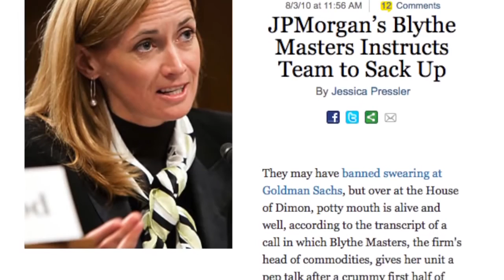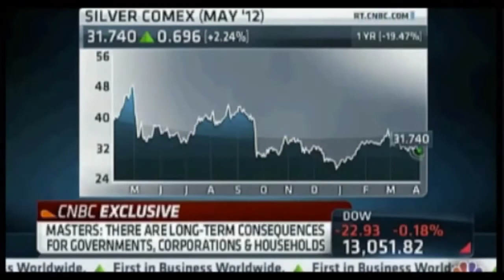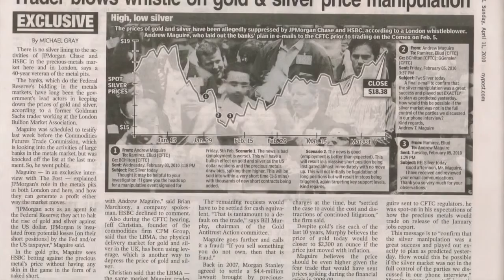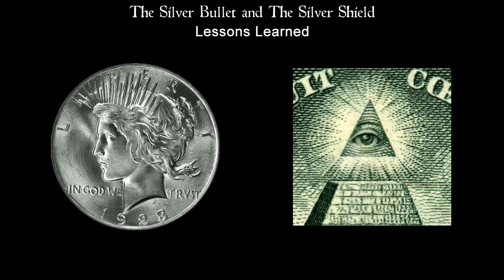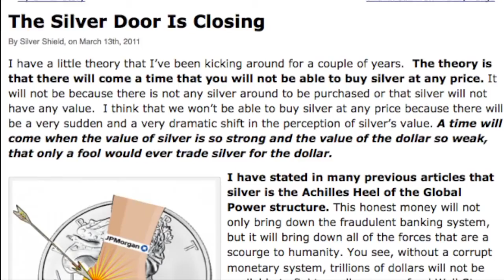SBSS 25 Silver Manipulation Part 2 720p